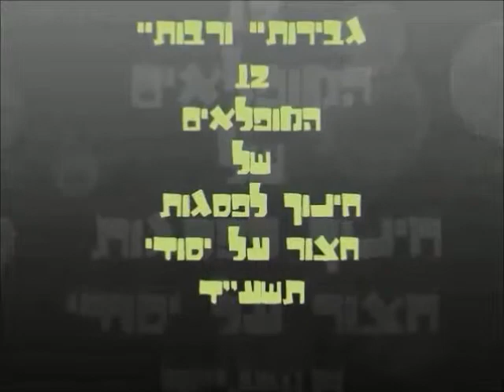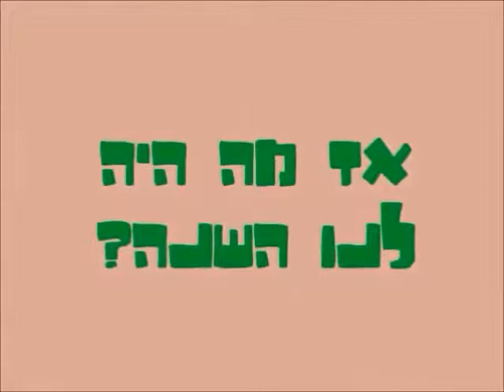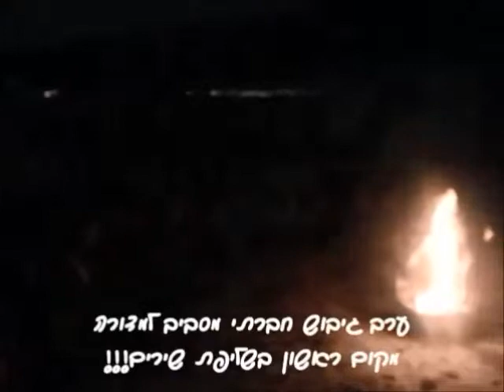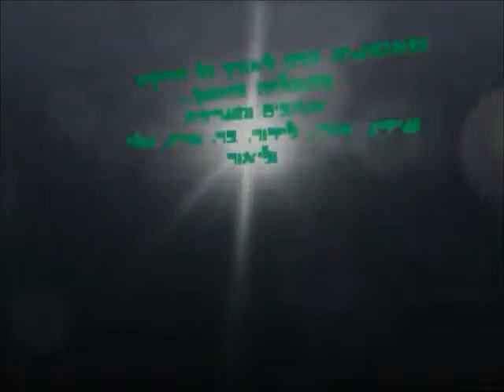סרט סיום - מרכז 'חינוך לפסגות' חצור על יסודי, תשע"ד 2014